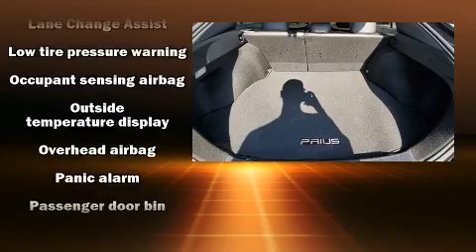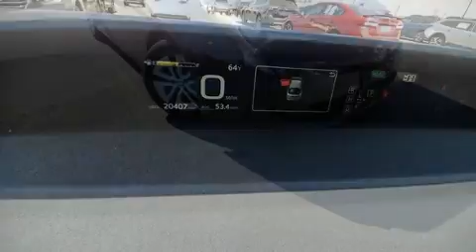2017 Toyota Prius Two in Salt Lake City, UT 84111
Introducing the 2017 Toyota Prius. With just over 20,000 miles on the odometer, this vehicle rocks its class with 4-cylinder efficiency and distinctive styling! Smooth gearshifts are achieved thanks to the efficient 4 cylinder engine, and for added security, dynamic Stability Control supplements the drivetrain. Toyota prioritized practicality, efficiency, and style by including: delay-off headlights, 1-touch window functionality, a trip computer, an outside temperature display, telescoping steering wheel, power door mirrors and heated door mirrors, and power windows. Storage solutions are integrated throughout the interior, demonstrating thoughtful attention to detail. Premium sound drives 6 speakers, providing you and your passengers a sensational audio experience. Passenger security is always assured thanks to various safety features, such as: head curtain airbags, front side impact airbags, traction control, brake assist, ignition disabling, and 4 wheel disc brakes with ABS. Adaptive cruise control maintains a pre set distance behind the car ahead of you, simplifying highway driving and enhancing safety. A Carfax history report indicates just one previous owner. We know that you have high expectations, and we enjoy the challenge of meeting and exceeding them! Please don't hesitate to give us a call.